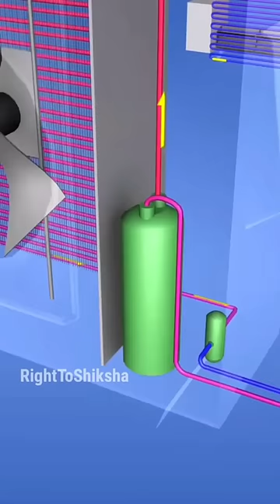क्या पंखे को धीरे चलाने से बिजली का बिल कम आता है? By Right To Shiksha